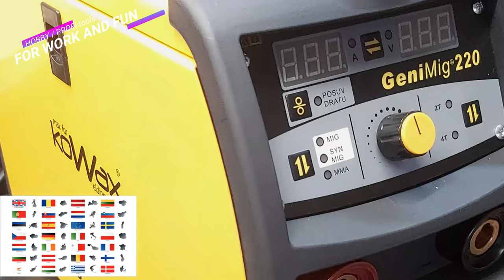Parkside náhrada záhradná kosačka GRAPHITE 52G672 kombinácia 3 v 1 výkon 3KW a šírka záberu 502 mm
Záhradná kosačka GRAPHITE 52G762 kombinácia 3 v 1 výkon 3KW a šírka záberu 502 mm